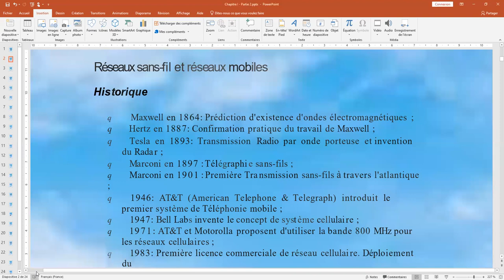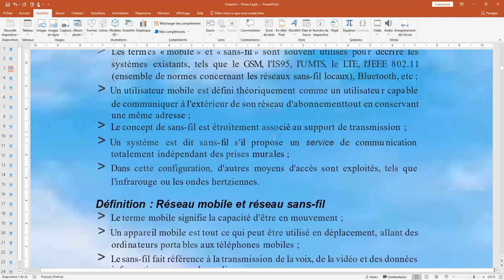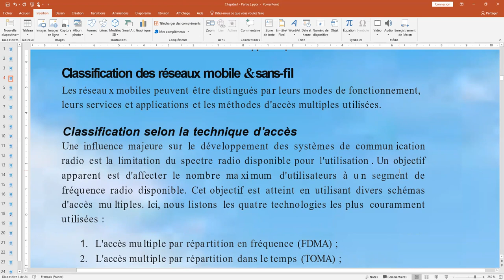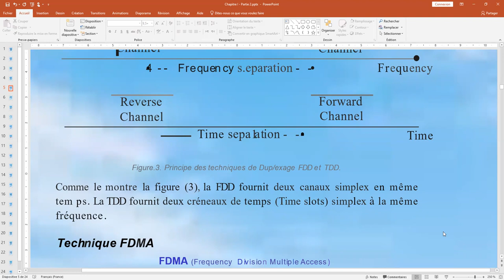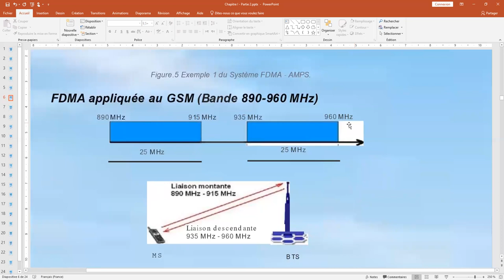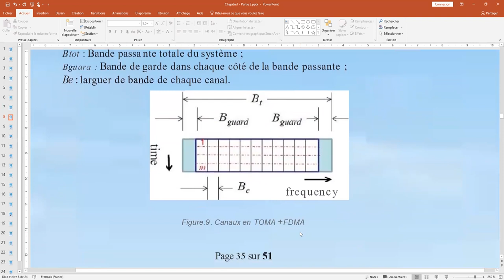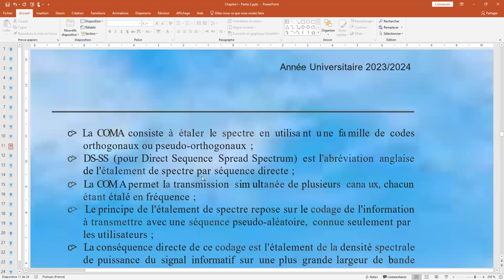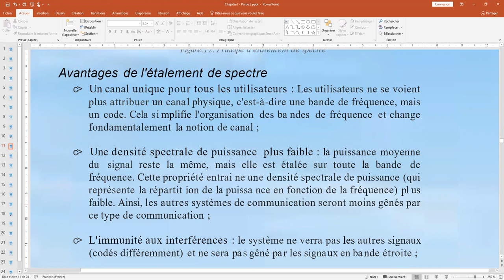Chapitre1 : Réseaux sans fil et réseaux mobile